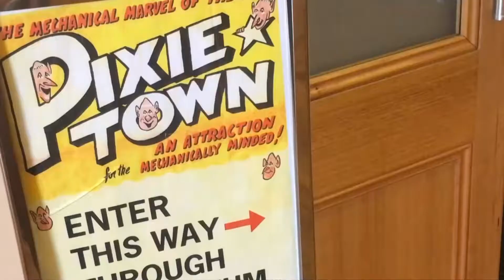Magic of Christmas at Pixie Town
Santa’s pixies are back in Dunedin for another year.

The Pixie Town exhibition opened at Toitu Otago Settlers Museum today and remains there until January.